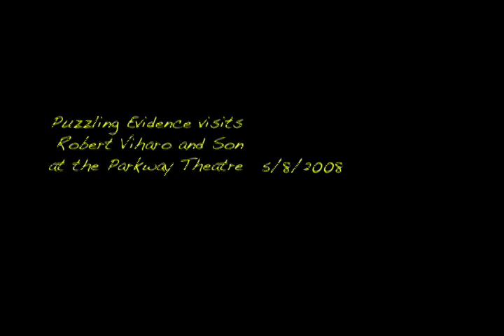Robert Viharo and son at the last Parkway Thrillville 5/8/2008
Star of "Bare Knuckles" and "Return to Macon County" Robert Viharo is guest at a showing of the two movies at the Parkway Theater, arranged by his son Will (who is rumored to have found some sort of employment there). This was the last Thrillville held at the Parkway.  Props to Q. Tarantino for saving, and granting access to, these fine films.